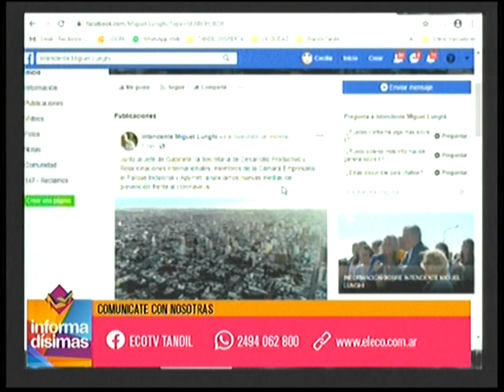Oscar Teruggi - Jefe de Gabinete | Informadisimas